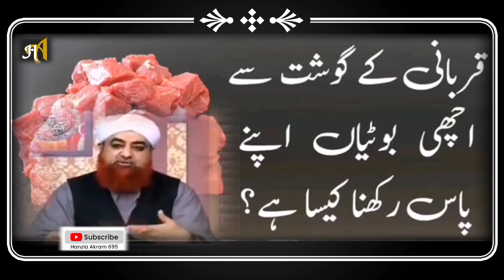قربانی کی بوٹیاں اپنے پاس رکھنا کیسا ہے | hanzla_akram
sapne me gaay ko dekhna kaise hota hai,khawab mein bakray ki qurbani kerna,khwab mein gosht dekhna kaisa hai,vishnu bhakt kasai ki kahani,agar sapne me gaay dikhayi de to kya hota hai,maa baap ki aulad par kya farz hai,beti ki azmat kya hai,betiyan kyon paraai hai,gareeb ki qurbani,saas bahu ki kahani,khwab mein gosht dekhna aur khana,baal mazboot karne ki dua,beti ki vidai,kmai biwi ke hatho me dena kesa ha,😭 emotional bayan | maan aur bete ki tadap
شادی شدہ حضرات یہ ویڈیو ضرور دیکھیں
pakistani drama